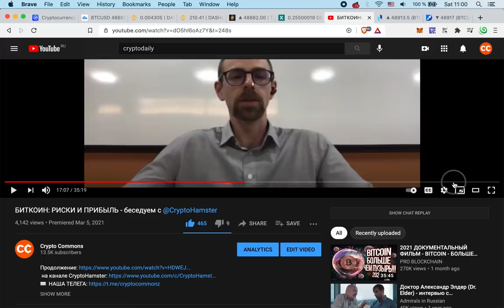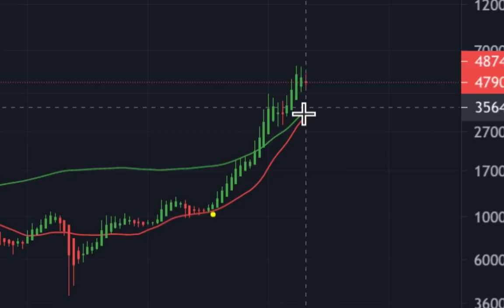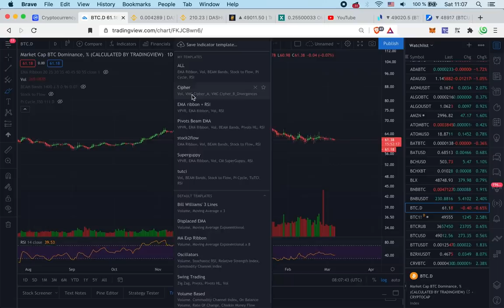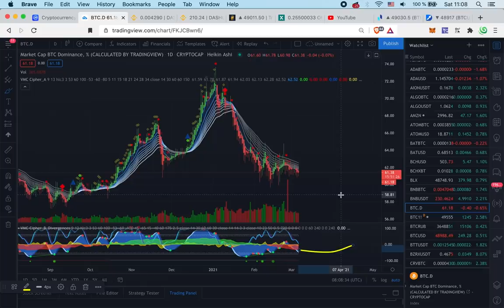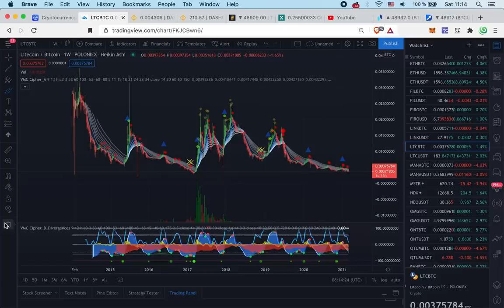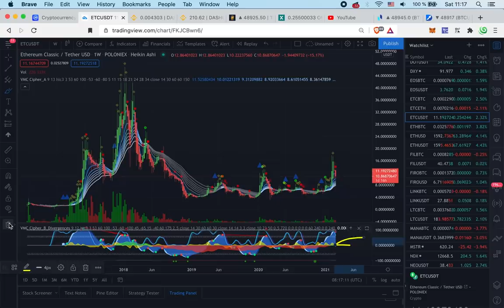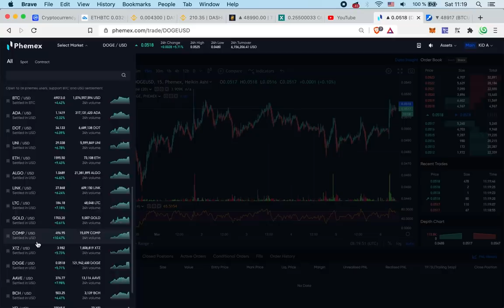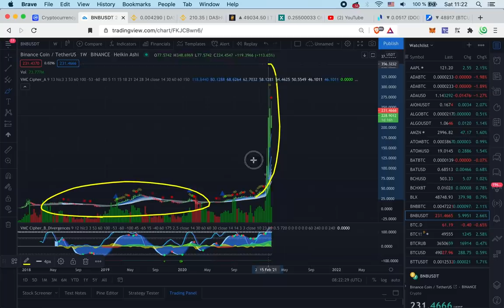СВЕЖИЙ ОБЗОР БИТКОИНА И АЛЬТОВ!!! [BTC, ETH, DASH, LTC, ETC, RVN, MANA, BAT, BNB...]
ТАЙМСТАМПЫ:
00:00 ИНТРО
00:32 BTC
03:54 BTC.D
05:25 DASH
07:03 ETH
07:58 LTC
09:50 RVN
10:55 MANA
11:17 ETC
11:47 DOGE + PHEMEX!
13:30 BAT
13:56 BNB

BTC: 1JcJgpSHbrRwgnvLeteXNfNXxLgpDuxyMP
ETH: 0xC8b0CF755bec8155D371676D77A579D7E15fd7eD
DASH: XuhZGGGezSEqnDq5ETBkiMc4ARfS6UxQAi
LTC: LfGpGJjkcrgZV12VNnQdEx79uHgeHSS8oG